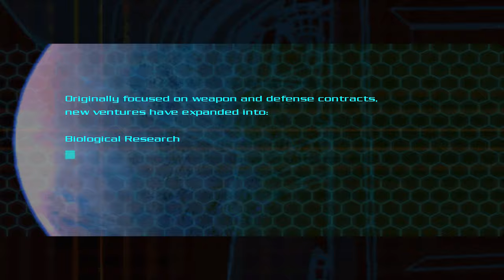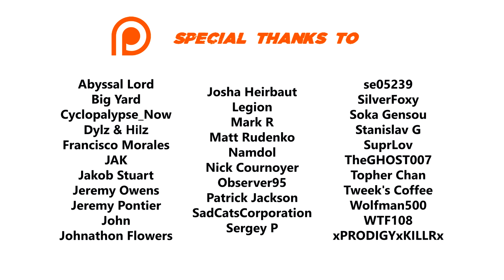Doom 3: Redux 100% Walkthrough (Nightmare, No Damage, All Collectibles) 01 MARS CITY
I complete the game on the Nightmare difficulty while taking no avoidable damage. I collect all PDA’s, Video Discs and Emails. I also open all Storage Lockers.

►►► BASIC INFO ◄◄◄

Game: Doom 3 (2004)
Developed by: id Software
Published by: Activision
Difficulty: Nightmare (hardest)
Video Quality: 1440p/60 FPS
I use the Redux mod, which significantly improves the graphics and sound while maintaining the original look of the game and keeping the original gameplay unchanged.

◘ Complete the game on the Nightmare difficulty while taking no avoidable damage. (There is one instance where the damage is unavoidable.)
◘ Use the Soul Cube only once I come back from Hell, even though the game gives me the Cube from the start on Nightmare difficulty
◘ Pick up all collectibles (PDA’s, Video Discs & Emails)
◘ Open all storage lockers

►►► RELATED WALKTHROUGHS ◄◄◄

►►► EPISODE 01: MARS CITY◄◄◄

► EMAILS

10:38 Code-Black: Missing Staff
20:34 New High Score!
22:15 Volunteer to Earn Extra Credits
28:50 Safety Awareness Month

► PDA’S

07:44 Personal
17:34 Adam Berneche

► STORAGE LOCKERS

29:32 Locker 001 (code 396)

► VIDEO DISCS

07:44 Marine Command Briefing
10:33 Welcome to Mars Research Facility One
26:32 Series 3 Plasma Gun Briefing

►►► GAME DETAILS ◄◄◄

Doom 3 is a science fiction survival horror first-person shooter video game developed by id Software and published by Activision. Doom 3 was first released for Microsoft Windows on August 3, 2004. The game was later adapted for Linux, as well as being ported by Aspyr Media for Mac OS X. Developer Vicarious Visions ported the game to the Xbox console (now backwards compatible to the Xbox 360), releasing it on April 3, 2005. British developers Splash Damage also assisted in design for the multiplayer elements of the game. The game is a reboot of the Doom franchise from the 1990s. Doom 3 is set in 2145 on Mars, where a military-industrial conglomerate has set up a scientific research facility to research into fields such as teleportation, biological research and advanced weapons design. However, the teleportation experiments inadvertently open a gateway to Hell, resulting in a catastrophic invasion by demons. The player, an anonymous space marine, must fight through the base and find a way to stop the demons attacking Earth. Doom 3 features an award-winning game engine, id Tech 4, which has since been licensed out to other developers, and later released under the GNU General Public License in November 2011. The game was a critical and commercial success for id Software; with more than 3.5 million copies of the game sold. Critics praised the game's graphics and presentation, although reviewers were divided by how close the gameplay was to that of the original Doom, focusing primarily on simply fighting through large numbers of enemy characters. The game was followed by Resurrection of Evil, an expansion pack developed by Nerve Software in April 2005, while a Doom film loosely based on the series was released in October 2005. A series of novelizations of Doom 3, written by Matthew J. Costello, debuted in February 2008.